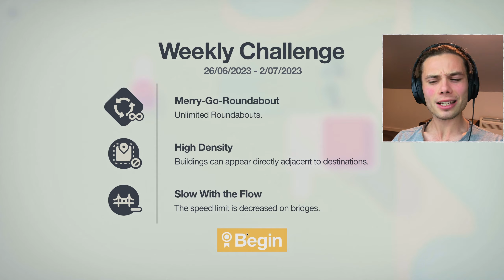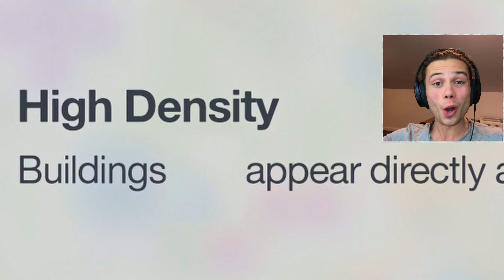Claustrophobic Catastrophe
In this video I use Mini Motorways and strategy to design and maintain a perfect city in the map Dar es Salam. With hundred of cars always on the move, Mini Motorways quickly becomes a brain bender as you struggle to keep up with the hustle and bustle of a major city! Mini Motorways give you absolute control over the management and design of major cities from all around the world. Using  Mini Motorways, tunnels, roundabouts and traffic lights, each with their own weakness and advantage, which one will be victorious? Only time will tell!

Oh and I guess this random social stuff as well if you want...

About Mini Motorways:
Have you ever been stuck in traffic and wished you could do something to fix it?

In Mini Motorways, the city’s traffic problems are in your hands.